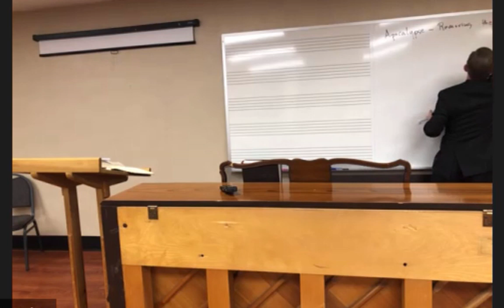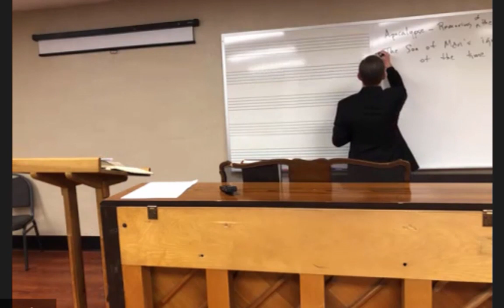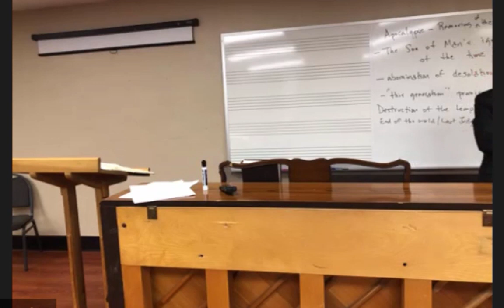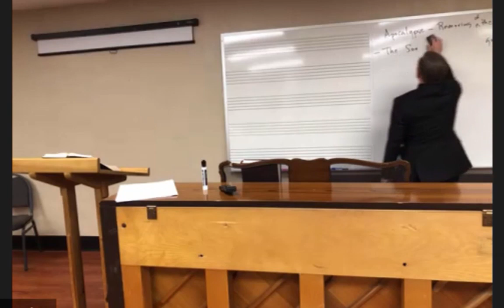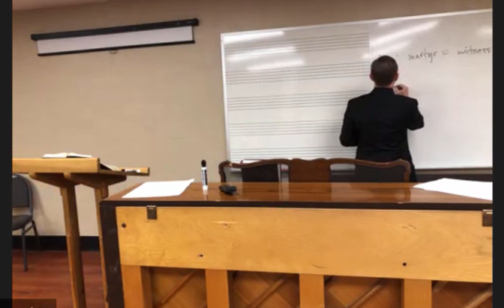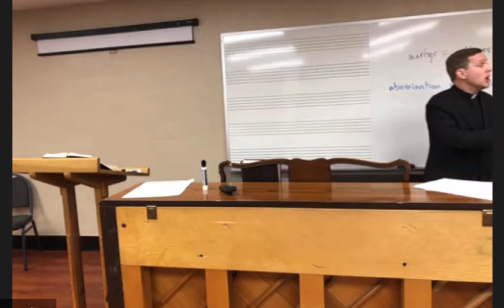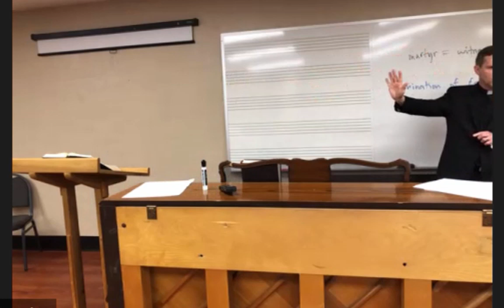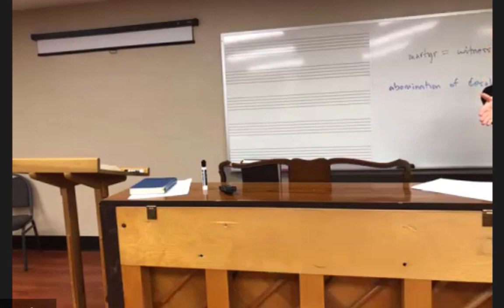Mark 13, Part 2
The Olivet Discourse, Continued (Mark 13:1-35).